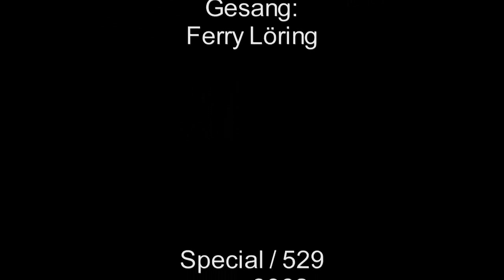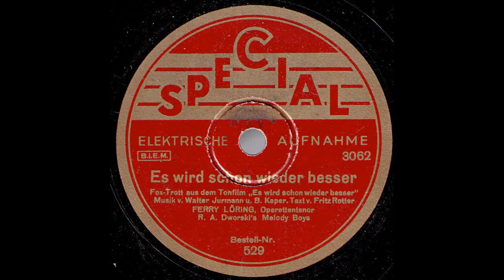Es wird schon wieder besser / R.A.Dworski's Melody Boys, Gesang: Ferry Löring